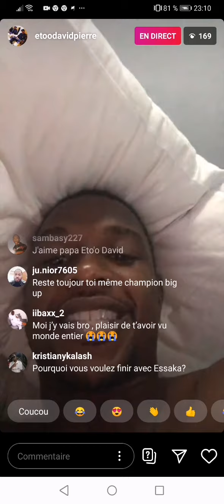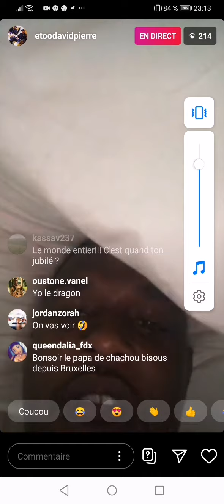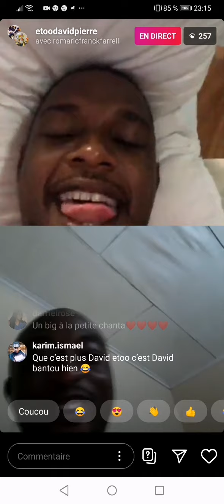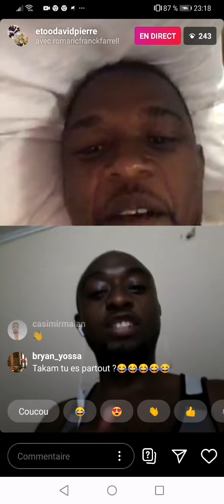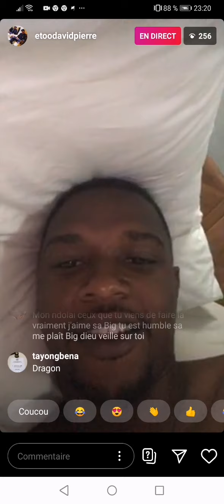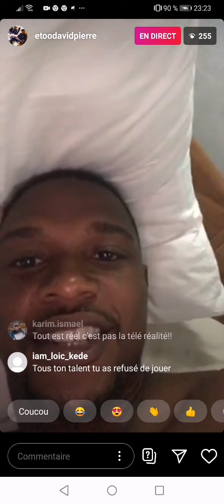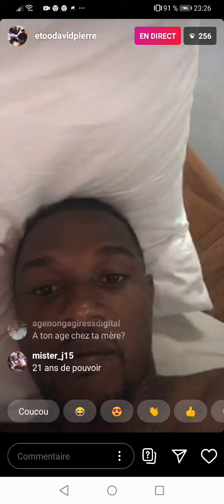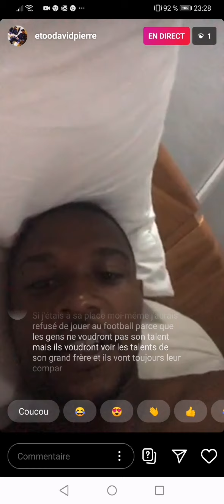David eto'o/en direct sur Instagram